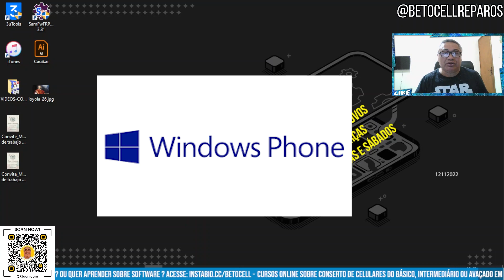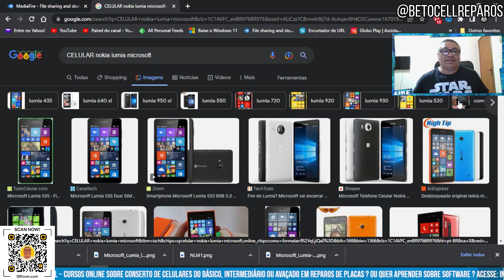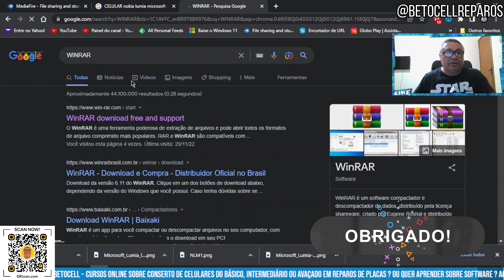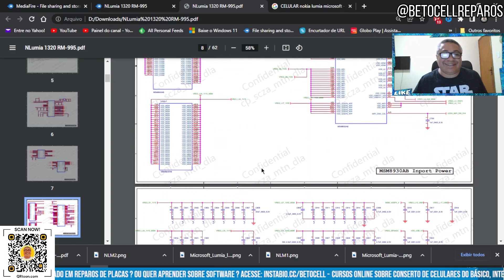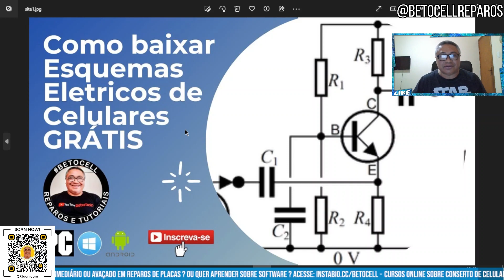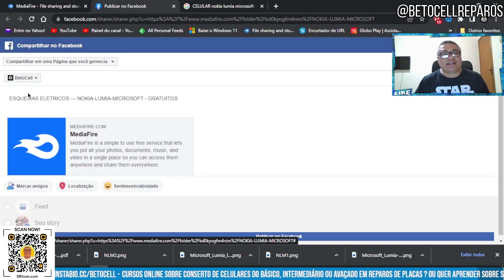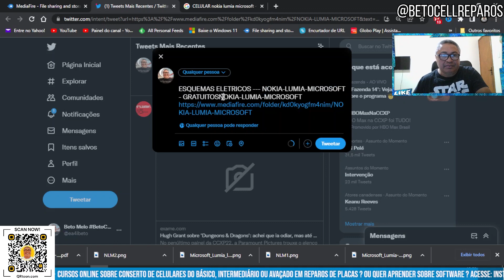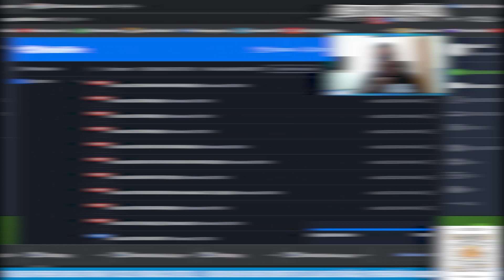Esquemas Eletricos, Manual de Serviço, Layout e etc - NOKIA LUMIA MICROSOFT - MediaFire GRÁTIS